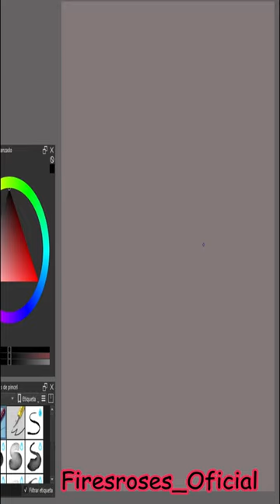Hypseleotris compressa, Digital Watercolor Exer part 1. SM:firesroses_oficial